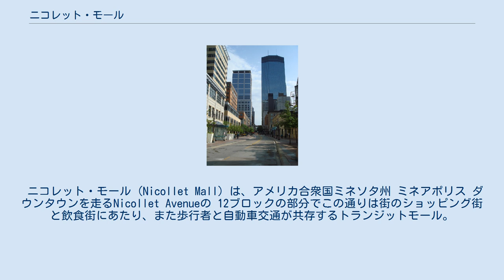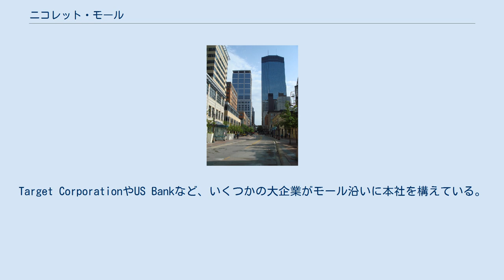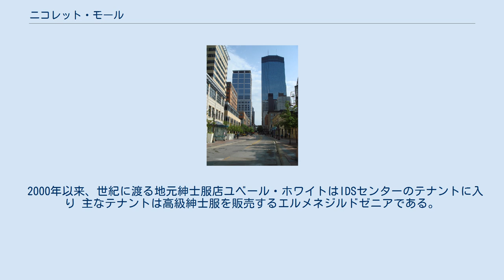ニコレット・モール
土曜日の朝のNicollet Mall（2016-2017年の改装前の状態） 上空からのNicollet Mall（1991年から2016年までの様子） Banner Creations、Inc.製のストリートバナー。
 ニコレット・モール (Nicollet Mall) は、アメリカ合衆国ミネソタ州 ミネアポリス ダウンタウンを走るNicollet Avenueの 12ブロックの部分でこの通りは街のショッピング街と飲食街にあたり、また歩行者と自動車交通が共存するトランジットモール。
西へ向かうHennepin Avenueと共に、ミネアポリスの文化と商業の中心地を形成している。
 注目すべきミネアポリスの建物、特にIDSセンター 、元デイトンの旗艦店、 オーケストラホール 、そしてヘネピン郡立図書館などがモールの内側に立ち並び、ミネアポリスCBSステーションWCCO-TVは、モール南端にあるスタジオやオフィスから放送している。
Target CorporationやUS Bankなど、いくつかの大企業がモール沿いに本社を構えている。
夏の間木曜日には、Nicollet Mallが農民市場の会場と化し、冬には現在Holidazzle Villageと題されたHolidazzle Paradeがこのモールで開催されている。
 長年にわたり、Nicollet Mallは、Polo Ralph LaurenやCole Haanを含むいくつかの全国的な衣料品ブランドショップの閉鎖を見てきたが、Cole HaanがGalleria Edinaで再開。
 ギャップ 、 バナナリパブリック 、 メンズウェアハウス 、メイシーズのスカイウェイレベルに店舗を構えるトーマスピンク 、そしてブルックスブラザーズなど、こうした種の店舗がもう10店舗未満にはなるがまだ残っている。
 他の店は地元のブティックか専門店のどちらかで、デパートメイシーズとサックスフィフスアベニューアウトレットはショッピングモールに構える。
 ニーマン・マーカスは2013年に閉鎖されるまで、モールに店舗を持っていた メイシーズのダウンタウンは、ニューヨークにあるメイシーズイーストに統合される前は、2006年から2008年までメイシーズノースの事業本部であった。
 2000年以来、世紀に渡る地元紳士服店ユベール・ホワイトはIDSセンターのテナントに入り 主なテナントは高級紳士服を販売するエルメネジルドゼニアである。